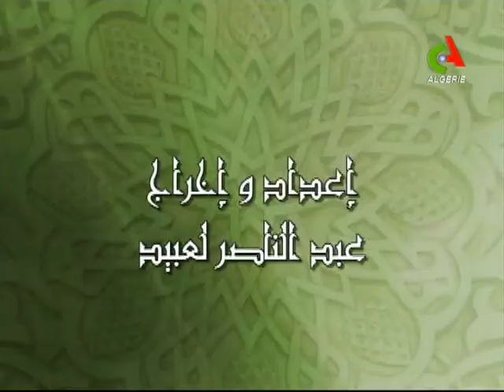Ma famille et moi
Canal Algérie: 08/06/2017